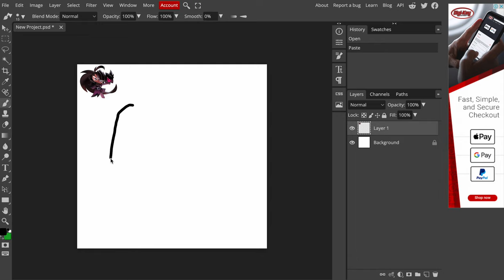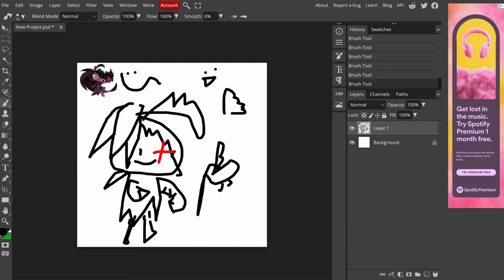HOW 2 DRAW BLACK RAISIN COOKIE!1! (Drawn using non-dominant hand.)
the thumbnail kinda screwed up but thats fine

first crk video wohooo yayayyayayayaya